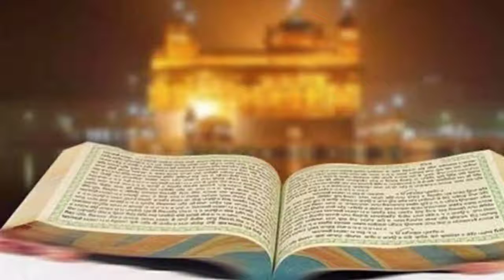Gurbani status dharmik status coming soon